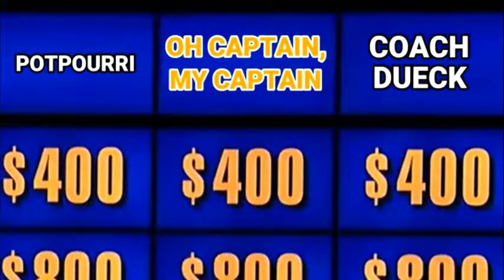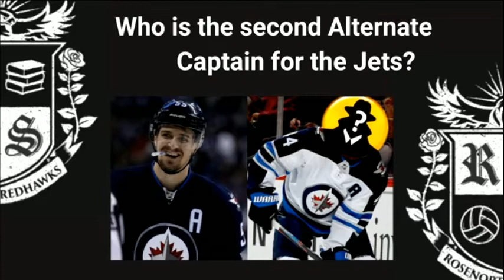Thursday, December 3, 2020 Morning Announcements